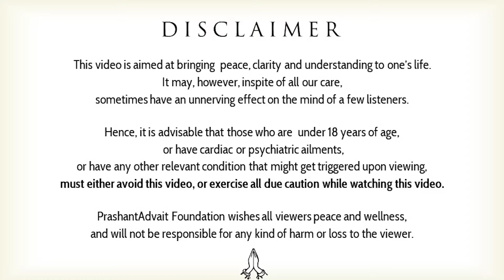Waiting for the right partner? || Acharya Prashant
Video Information: 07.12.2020, Interview Session, Rishikesh, Uttrakhand

Context:
- What is the ultimate advice for the right partner?
- How to choose the right partner for marriage?
- How to be committed in a relationship?
- How to have a deep and spiritual relationship?
- Is marriage good or bad?
- What about sex before marriage?